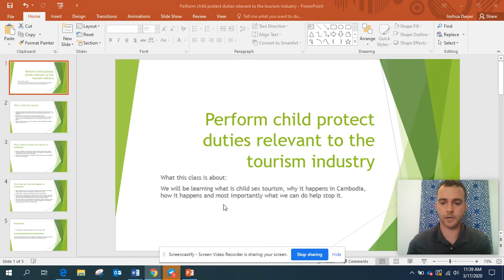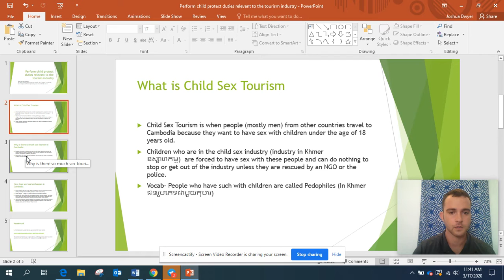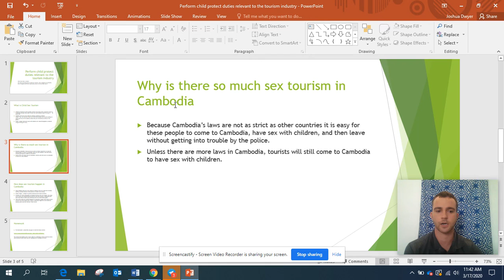G10 HS Child Protective duties Lesson 1 Part 1 17 3 20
Learn how to keep children safe with Teacher Josh